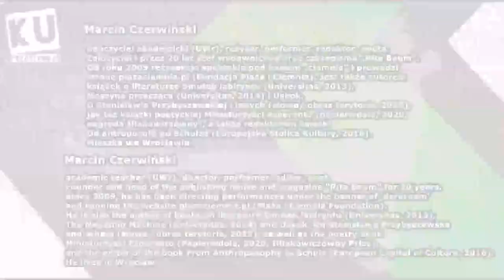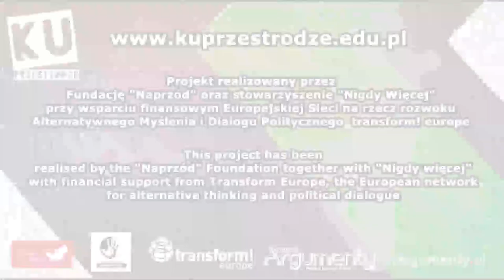Sztuka i faszyzm, czy sztuka versus faszyzm? (Art and fascism or art versus fascism?)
Wykład Marcina Czerwińskiego
Lecture by Marcin Czerwiński